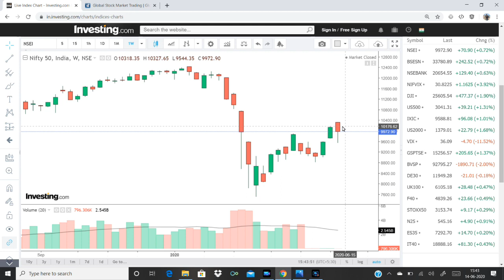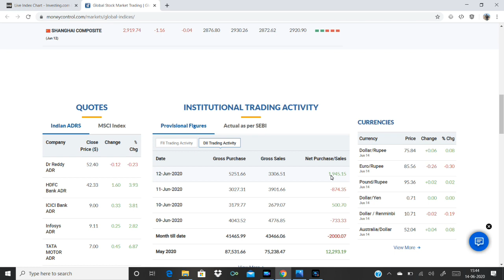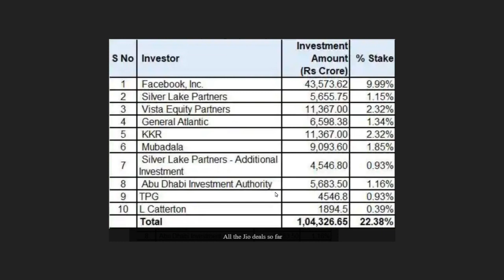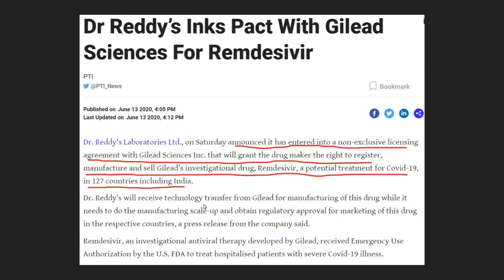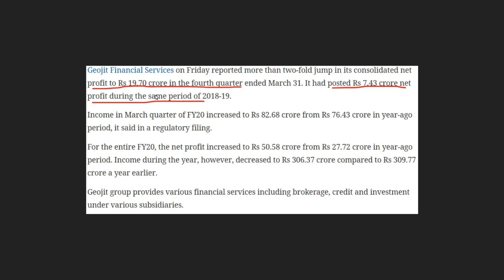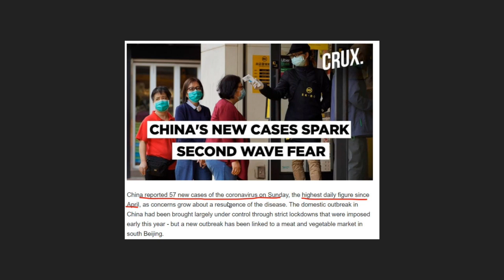Important Stock Updates | Reliance JIO | Dr Reddys | Eicher motors | BHEL | Share Market Malayalam